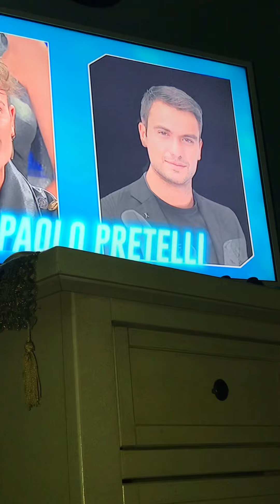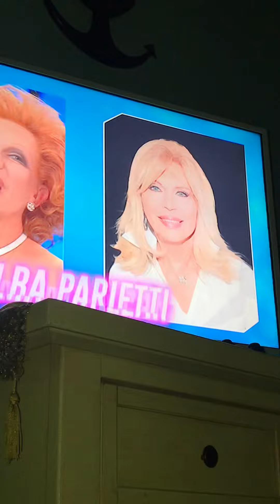Tale e quale show le esibizioni della prossima settimana